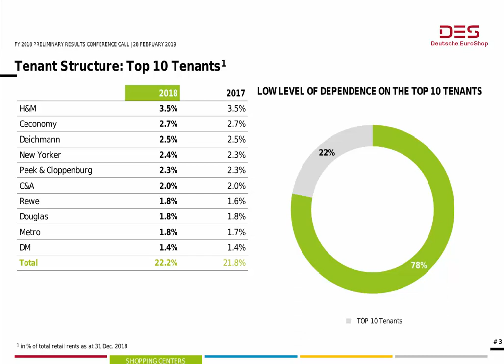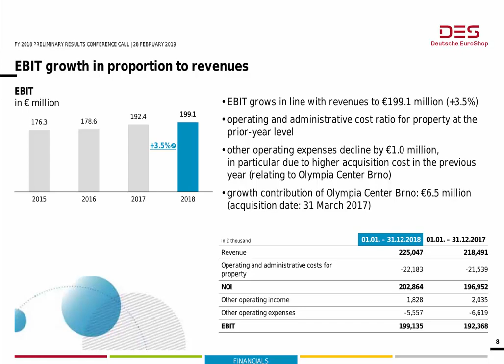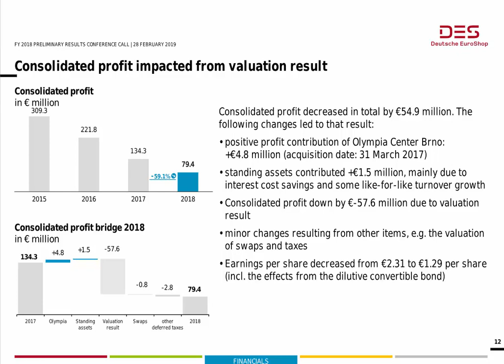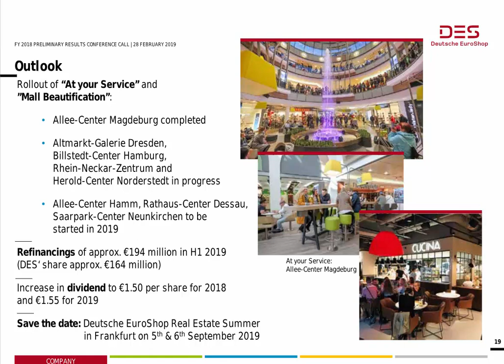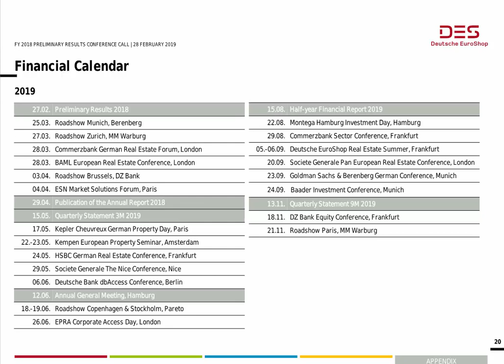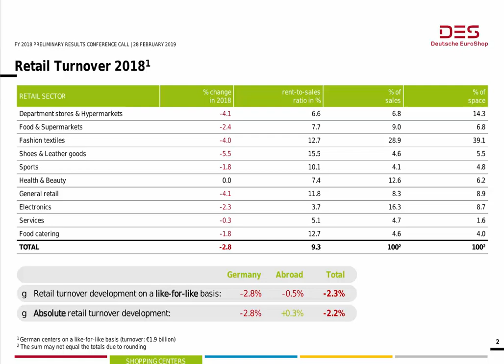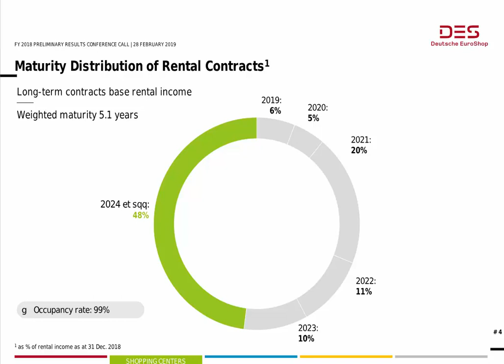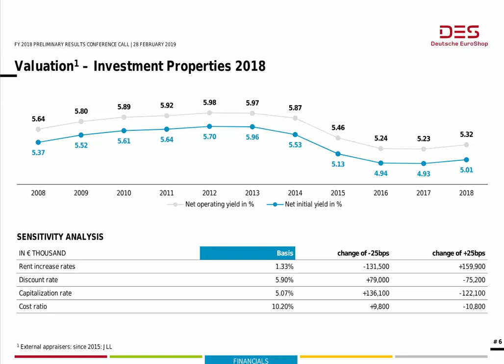Deutsche EuroShop | Conference Call | Preliminary Results 2018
Webcast of the telephone conference including the slide presentation
Presenter: Wilhelm Wellner, CEO
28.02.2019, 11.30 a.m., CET